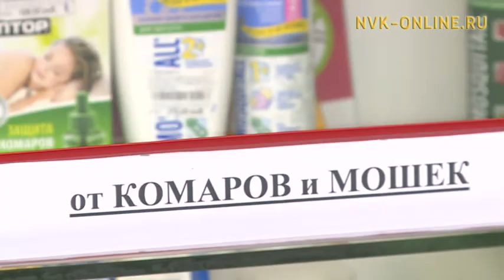В Якутске атакуют мошки: как защитить свою кожу?